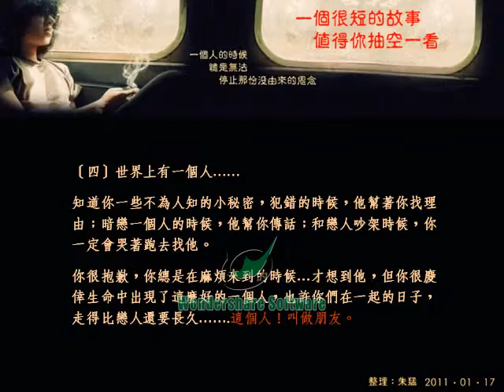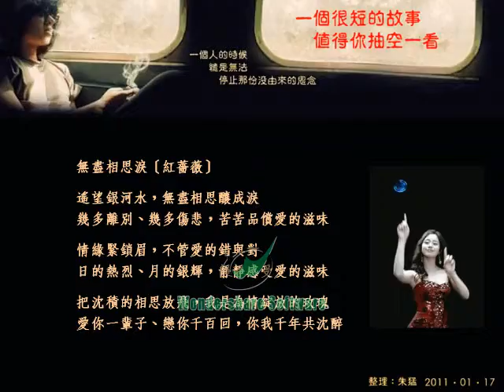一個很短的故事，值得你一看.MP4